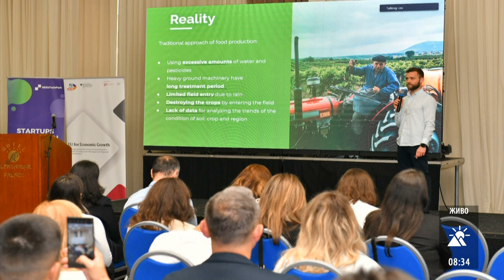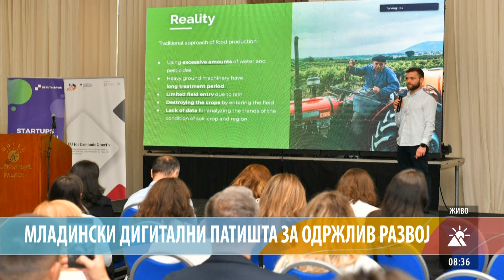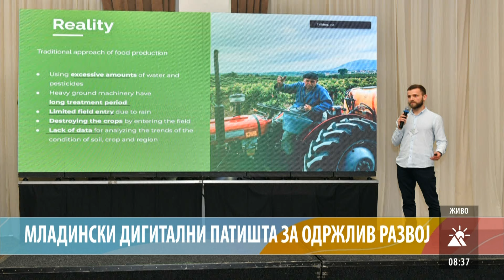МЛАДИНСКИ ДИГИТАЛНИ ПАТИШТА ЗА ОДРЖЛИВ РАЗВОЈ